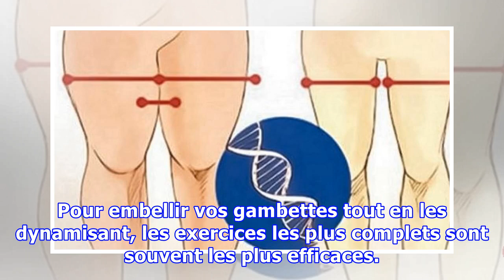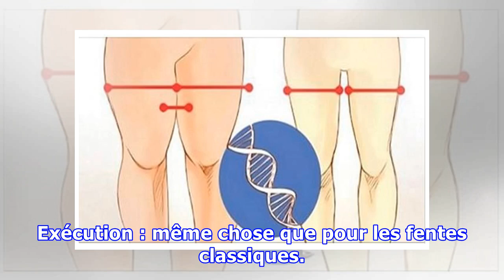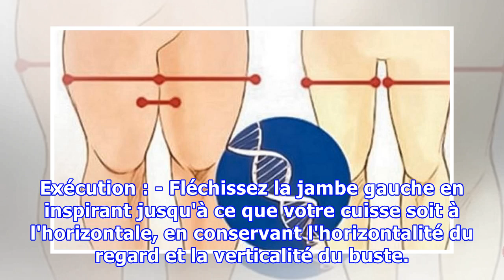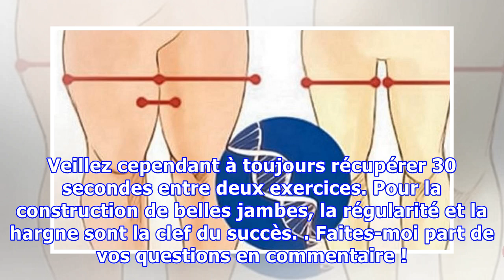3 Exercices Reconnus pour de Plus Belles Jambes en 1 mois.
3 Exercices Reconnus pour de Plus Belles Jambes en 1 mois.
Pour embellir vos gambettes tout en les dynamisant, les exercices les plus complets sont souvent les plus efficaces. Aujourd'hui, nous allons nous intéresser à un exercice – les fentes – que nous déclinerons de 3 façons pour embellir et affiner vos jambes en 1 mois. Exercice 1 : les Fentes « Classiq...